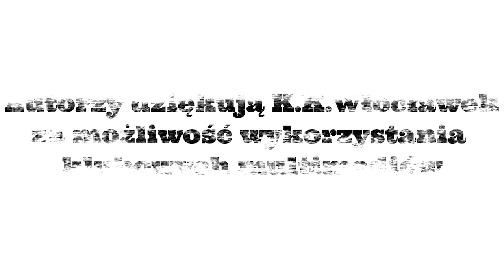Szósty Zawodnik. Artur Mielczarek.